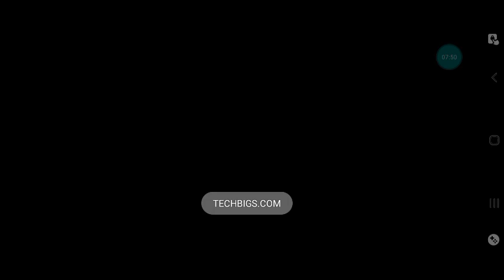poppy playtime chapter 2 (parte 4😴)